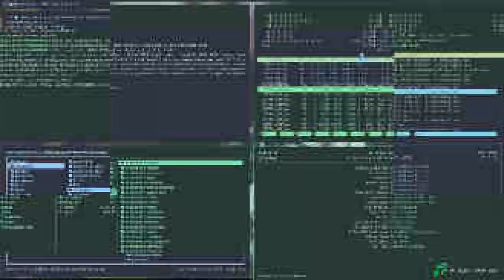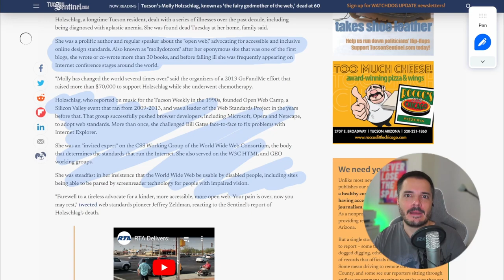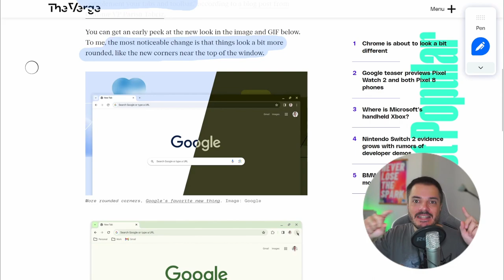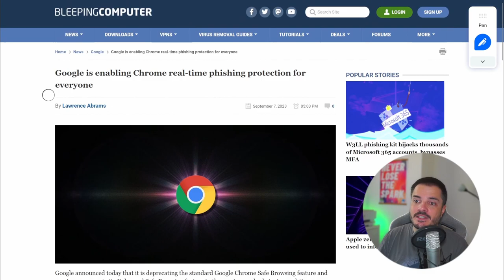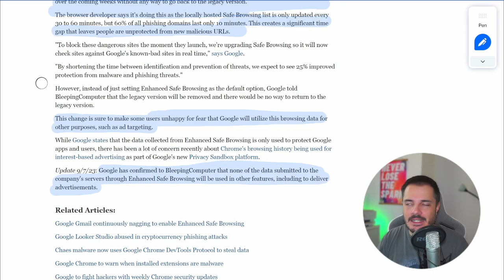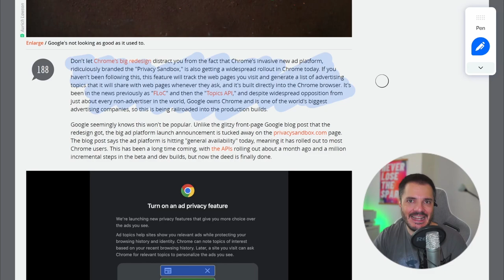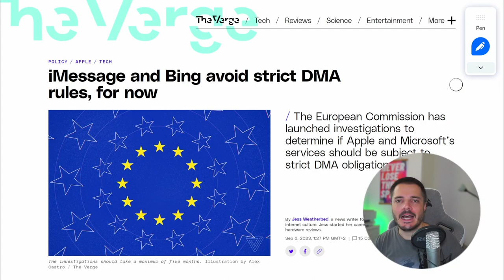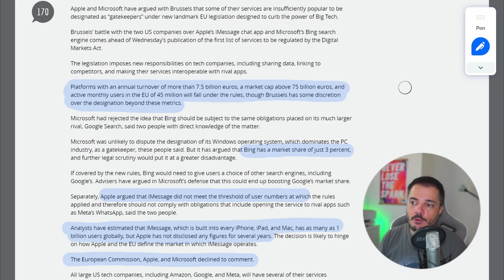Le novità di Chrome - Buongiorno 128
Partiamo dal ricordo di Molly Holzschlag, la "fata madrina del web", scomparsa a 60 anni. E poi vediamo delle novità, alcune molto impattanti per la privacy, di Google Chrome. Finiamo con l'opposizione al DMA da parte di Microsoft e Apple.

00:00 Intro
07:04 Molly Holzschlag
10:43 Google Chrome
20:27 DMA